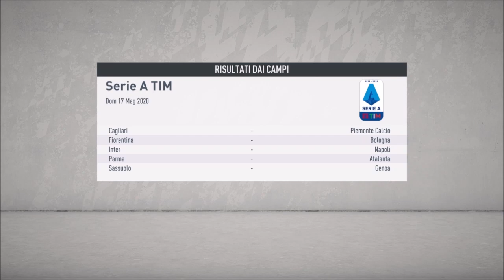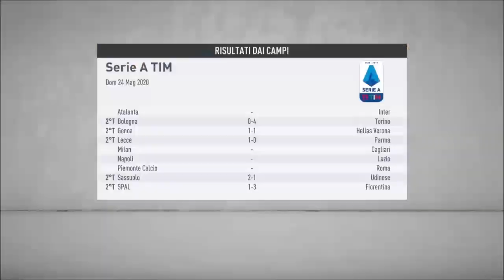FIFA 20 Carriera Allenatore Brescia ep.14: FINALE DI STAGIONE IMPENSABILE!